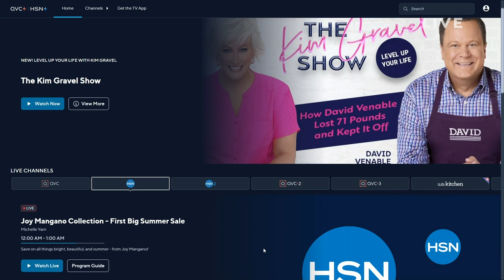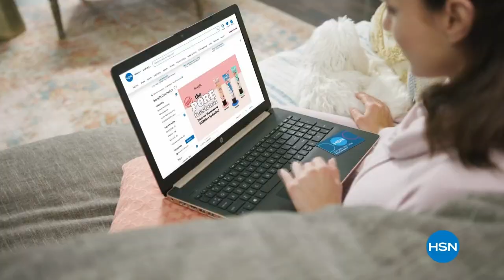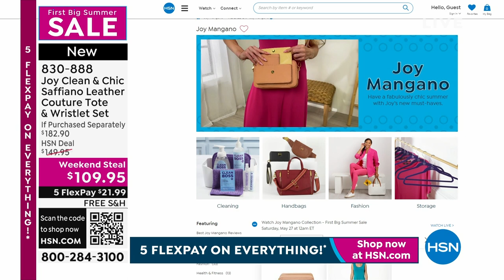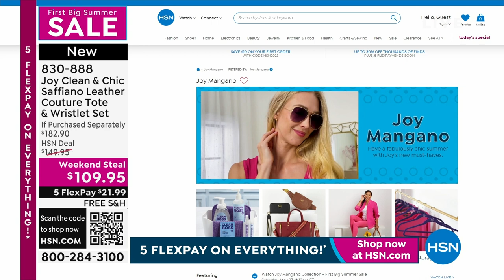HSN | Joy Mangano Collection - First Big Summer Sale 05.27.2023 - 12 AM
Save on all things bright, beautiful, and summer - from Joy Mangano!